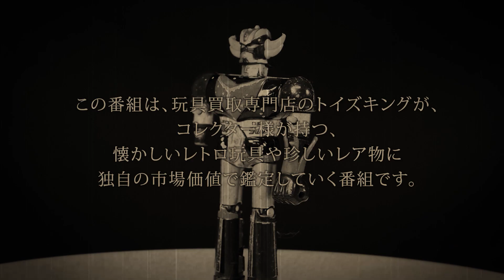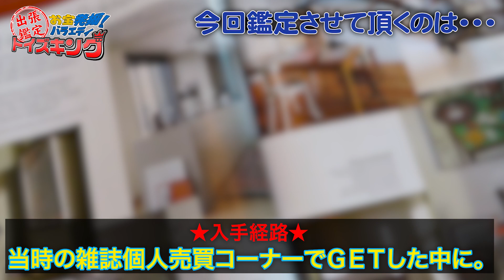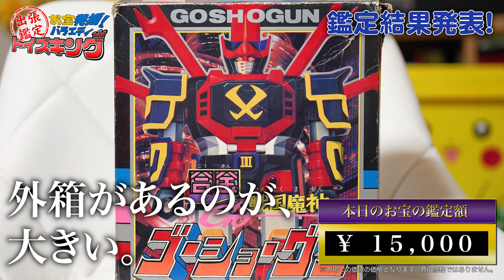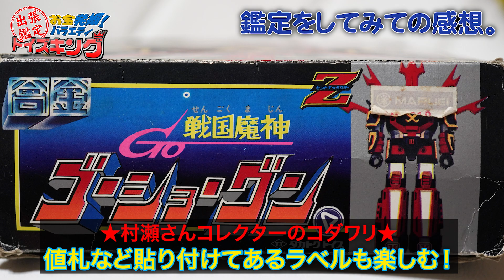【出張鑑定トイズキング】欠品だらけの玩具に驚きの鑑定結果が！当時物 タカトク 合金 スタンダードサイズ 戦国魔神ゴーショーグン 合身せよ！ 主題歌OPが激アツ スパロボ【餃子苑】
出張鑑定シリーズ第一弾は「戦国魔神ゴーショウグン」です！愛知県の名古屋市中川区の会社近くにある「餃子苑」オーナーの村瀬さんが大のおもちゃ好きということで、出張鑑定をさせて頂きました！レトロ玩具の価値は当時のお値段からは格段に上がっていることがあるので面白い世界ですし、昭和40年代、50年代の方にとっては非常に懐かしいものでもあります。

▼ こちらのチャンネルは下記の3つを中心に構成しています♪

★ 偽物と本物の比較動画
★ コラボ企画（コスプレイヤー様・メーカー様）
★アートソフビ作家図鑑

▼ オタク社長のSNS

▼ 販売サイト

シュプリーム・ナイキを中心に販売 BASE

▼ 山本祐介@オタク社長

オタクでもあり社長でもある
トイズキング・リアルクローズ会社経営中。
フィギュア・ソフビ収集家で、おもちゃ全般なんでも好き。

▼ その他